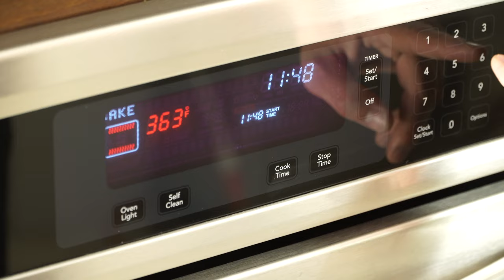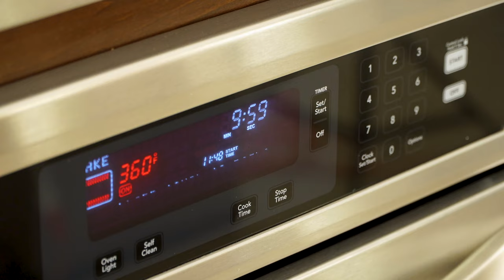Satisfy Your Sweet Tooth: The Ultimate Chocolate Chip Cookie Adventure by Christophe Rull.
This video is my very first video on Rull's Kitchen.
I am hoping to make many more just for the pleasure to share my passion with you.
Hopefully you can find it inspiring and can recreate those step by step recipes.
Cookie recipe: 24 servings
Butter: 180 grams
Sugar: 180 grams
Brown sugar: 180 grams

Eggs: 80 grams
Vanilla paste: 2 tsp

Flour: 360 grams
Baking Soda: 6 grams
Salt: 2 grams

Milk chocolate: 180 grams
Dark chocolate: 180 grams

mixing bowl:

Are you wondering what equipment I use to record and edit my videos?
Here is the list of the essential items including editing software.
I am using Adobe Lightroom, Photoshop for pictures and thumbnails and Adobe premiere pro for video editing.
I learned and still learning how to work with that software from different sources, thank you to YouTube to create a wild learning opportunity for all of us.
Hopefully that can inspire you to start your own YouTube channel. It is a lot of work but if I can do it so do you.

Adobe package:

Camera Sony A7III:

Camera lens:

Lantern soft box:

portable external drive 1TB to store video and pics:

Don’t hesitate to reach out if you have any question and I will do my very best to help answering any questions.